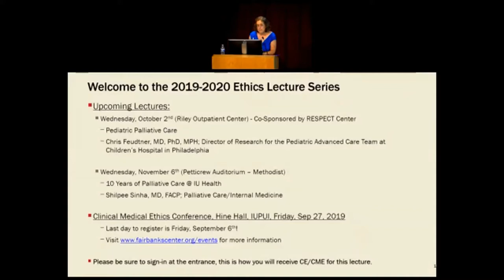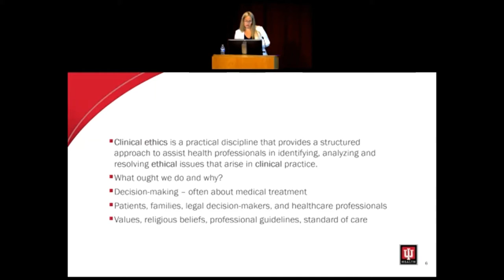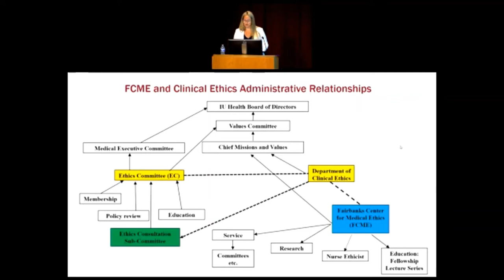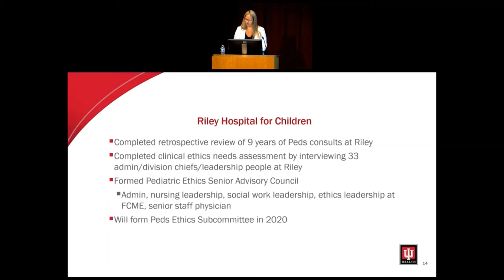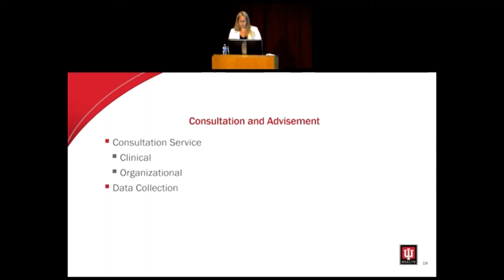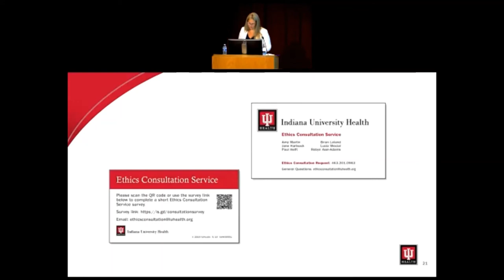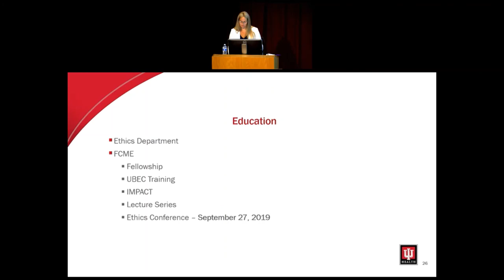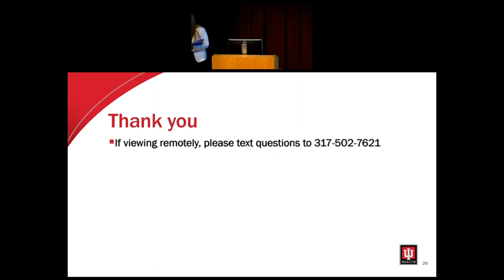September 2019 - What is Clinical Ethics @ IU Health?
Recorded 09/04/2019
Lecturer: Amy Martin, DBe, MA; Executive Director Clinical Ethics, IU Health
*This recording is not eligible for CE/CME*

Objectives:
1. Review the state of Clinical Ethics across IU Health.
2. Describe effective utilization of Ethics Department resources.
3. Identify Ethics Department within context of IU Health’s stated Mission & Values.

About the lecturer: Amy S. Martin comes to Indiana University Health System from Presence Health in Chicago, Il. She holds a Master’s Degree from Loyola University Chicago’s department of Philosophy in Applied Healthcare Ethics and a Doctorate from Loyola’s Stritch School of Medicine in Bioethics and Health Policy. She also has a Bachelor of Arts from DePauw University. Prior to 2007 when she started at Presence Health, Amy interned at the University of Minnesota’s Center for Bioethics, was a clinical fellow at Lutheran General Hospital in Park Ridge, Il and taught Dental Ethics at UIC Dental School. Outside of her work at Presence Health, Amy has been an adjunct professor at Loyola University Chicago in the department of Philosophy and a member of state task forces concerning matters in healthcare ethics. In her free time Amy enjoys traveling, spending as much time outdoors as possible, and hanging out with her dog, Bean.

About FCME:
The Charles Warren Fairbanks Center for Medical Ethics sponsors the Fairbanks Ethics Lecture Series as an educational outreach to physicians and staff of Indiana University Health hospitals and interested others in the central Indiana community. Lectures are free, open to all, and do not require pre-registration.